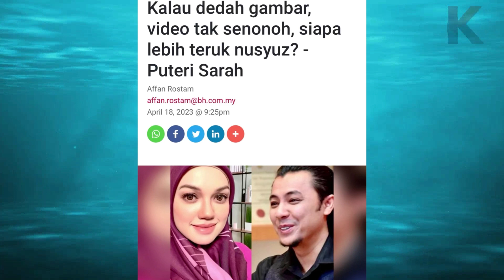Datuk Yusof Haslam Menahan Malu Selepas Puteri Sarah Dedah Perbuatan Tak Senonoh Anaknya?!